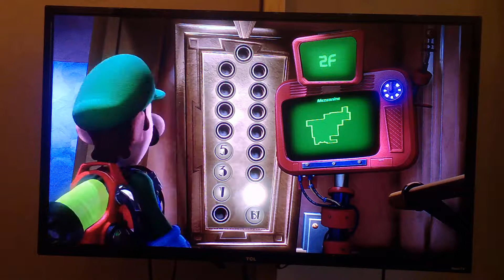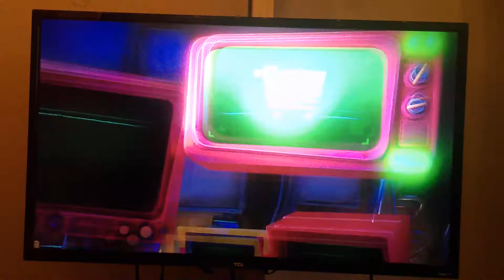Luigi's Mansion 3 (Walkthrough #4) GAMEPLAY!!!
Sorry for the late upload, I was really busy yesterday, but anyway, get ready for another Luigi's Mansion 3 walkthrough.